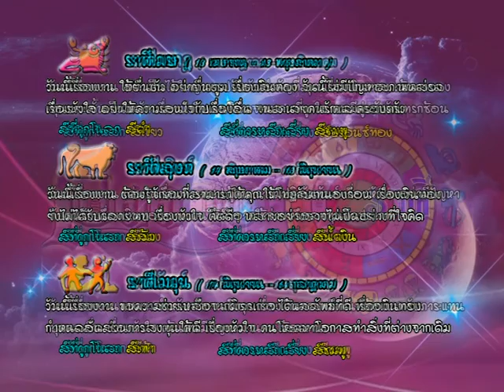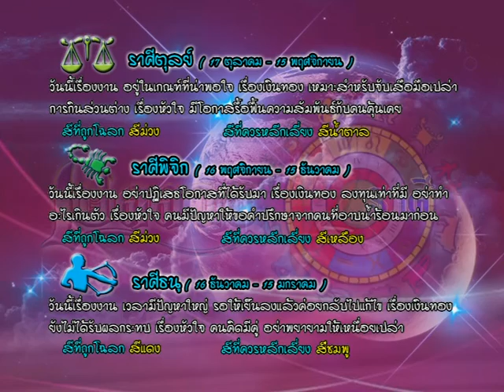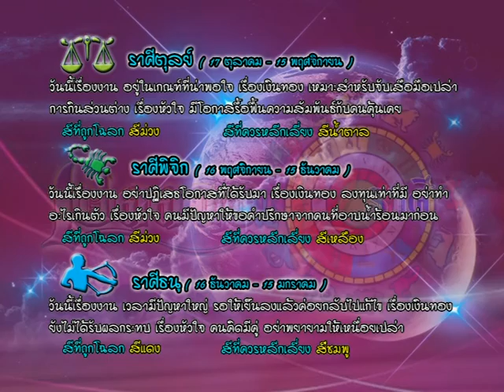รายการเปิดดวง 12 ราศี | 29/02/59 | EP 3/4